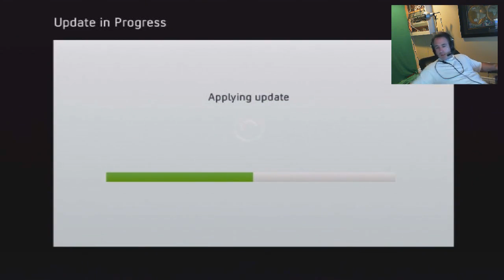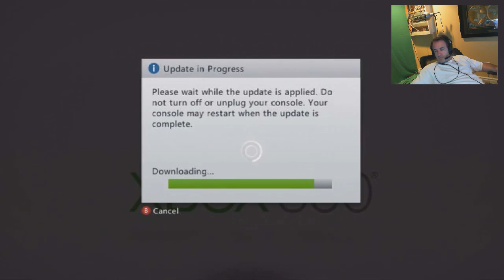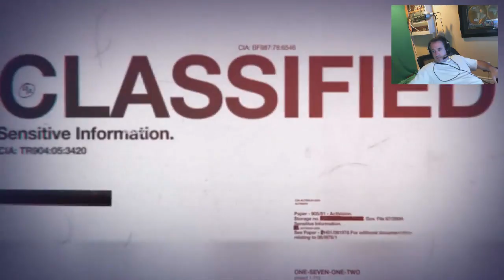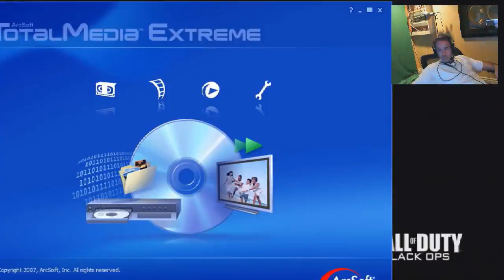Black Ops: An Escalation to Search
SpiderBite plays search and destroy on Escalation for the xbox360.